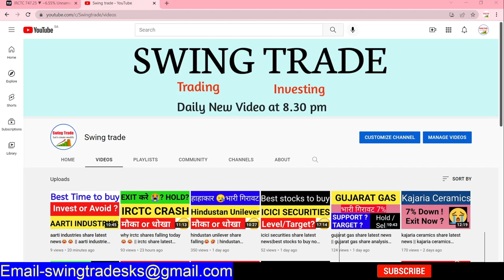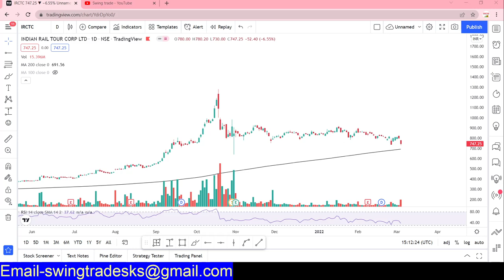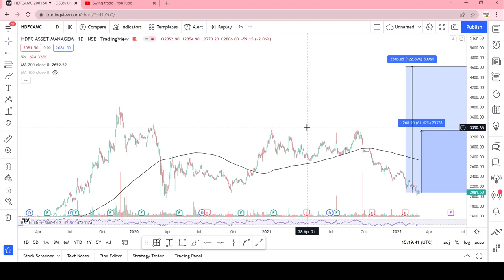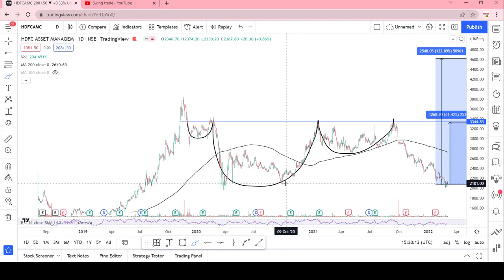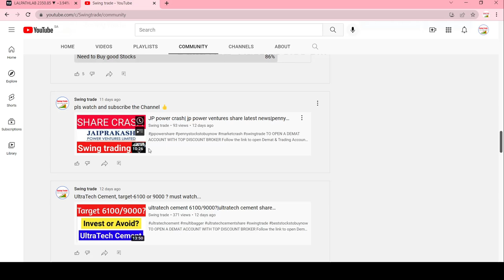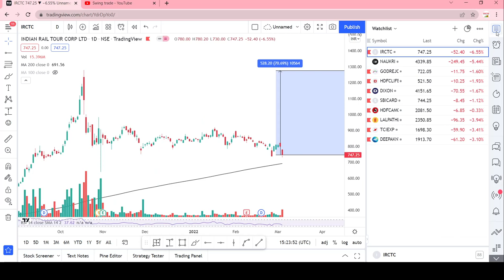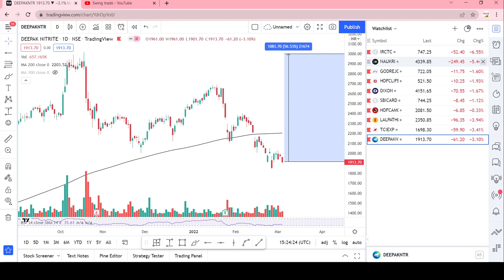best 10 stocks to buy right now || best 10 stocks to buy next week || swingtrading || Multibagger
Multibagger,
Positional Trading
Technical Analysis
swingtrade
swingtradesks